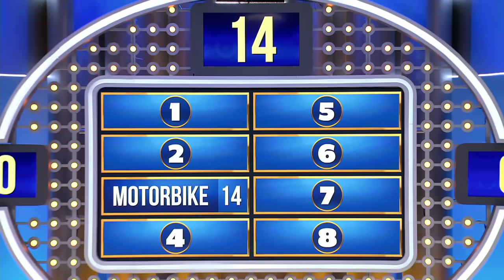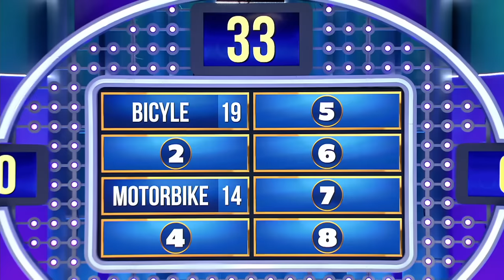Name something you can RIDE! Steve lets his imagination take over! | Family Feud Ghana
Motorbike, bicycle, and boat are all easy to pronounce but when Sylvia answers Ve-hic-le with a Ghanaian accent SteveHarvey loses it! 😁😂🤣